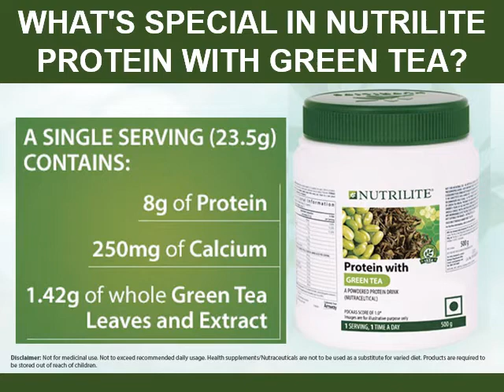NUTRILITE® Protein with Green Tea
Amway India presents NUTRILITE® Protein with Green Tea (500 gms) Nutrilite Protein with Green Tea is a green tea protein drink and contains three forms of green tea for the perfect aroma & color.
Protein is the basic building block of our body. Protein is needed to produce body tissues and maintain a healthy body. Green tea is an antioxidant & helps protect cell damage from oxidation. Green tea is a source of Catechin, which is the naturally occurring phytonutrient present in green tea leaves.